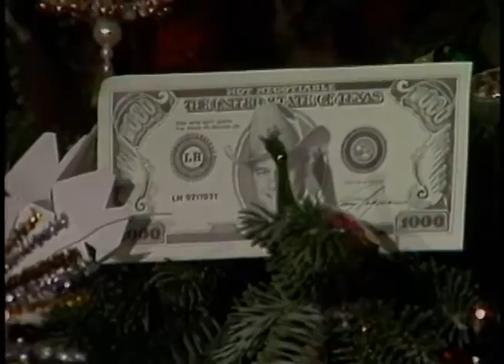Nancy Reagan and Larry Hagman as Santa Claus for the White House Christmas Tour on December 9, 1985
Full Title: Nancy Reagan and Larry Hagman as Santa Claus with dog “Rex” during the Rehearsal for the White House Christmas Press Tour and then they give a Tour for the Press in the Residence on December 9, 1985

Transcript: N/A

Production Date: 12/9/1985

Access Restriction(s):Unrestricted
Use Restriction(s):Unrestricted